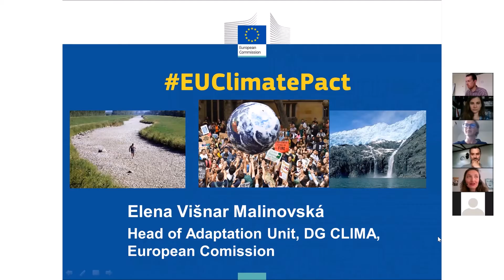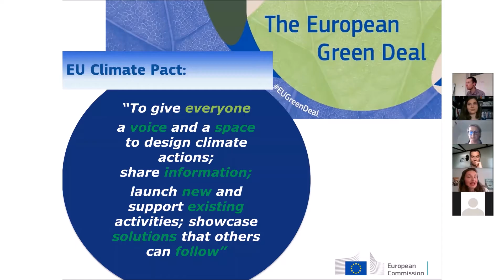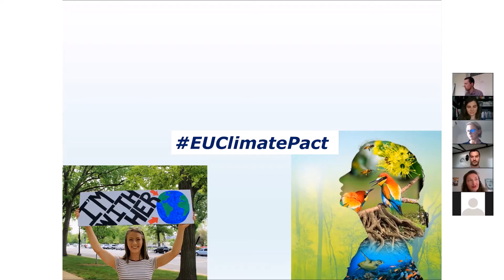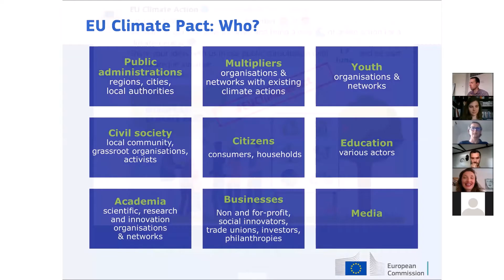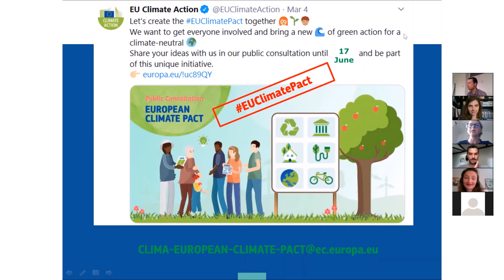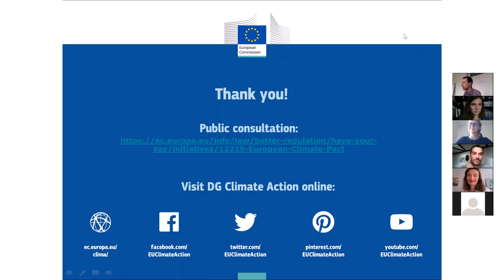First European Climate Pact webinar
As part of the European Green Deal, the European Climate Pact aims to get everyone involved and bring on a new wave of action for a climate-neutral society. The first EUClimatePact webinar held on 15 June 2020 gave interested organisations and networks an opportunity to learn about the Pact, ask questions and share information and ideas.